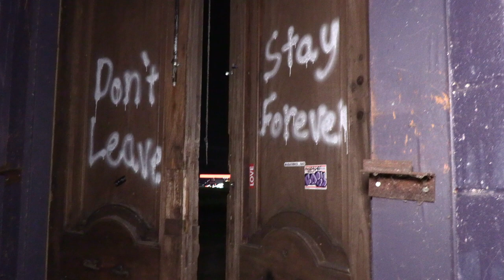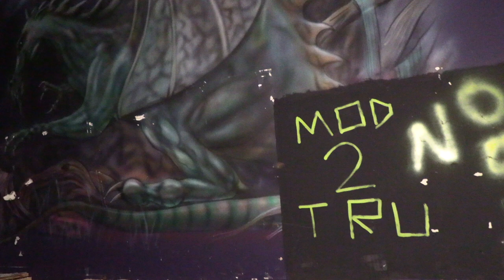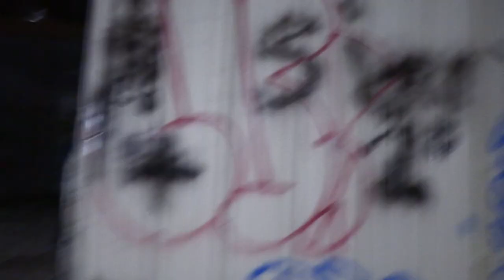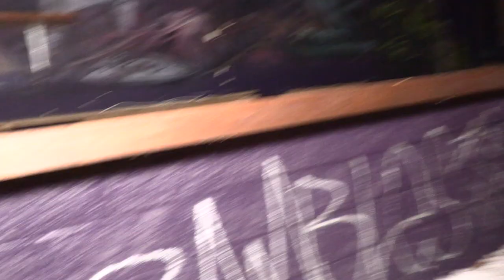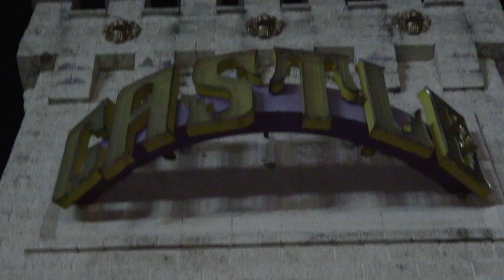Castle Casino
While in North Carolina I stumbled on this place just over the border in South Carolina. It is across from a truck stop and gas stations. No slot machines anymore. While there I heard gun shots or was it fire works? I'll let you decide.